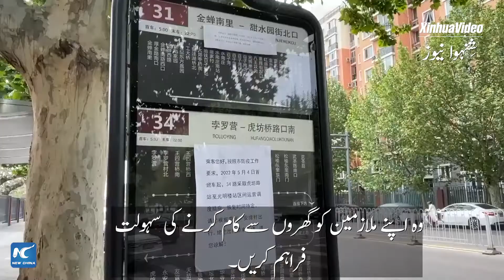گلوبل لنک|بیجنگ نے ضلع چھاؤیانگ میں وبائی روک تھام کے اقدامات تیز کر دیے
کوویڈ-19 کی تازہ لہر کا مقابلہ کرنے کے لیے چین کے دارالحکومت بیجنگ نے ضلع چھاؤ یانگ میں، جہاں زیادہ تر کیسز سامنے آئے ہیں، وبائی روک تھام کے اقدامات کو تیز کر دیا ہے۔GLOBALink